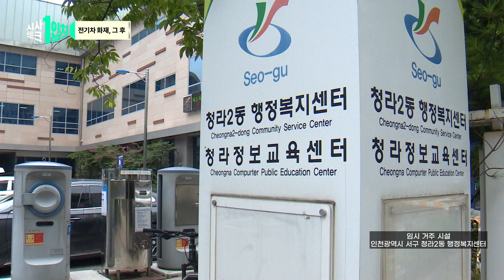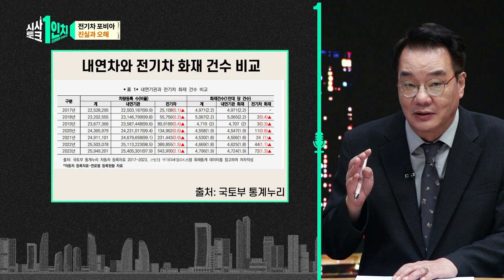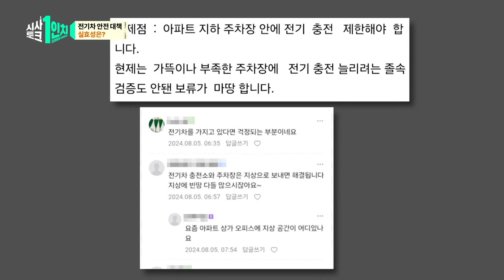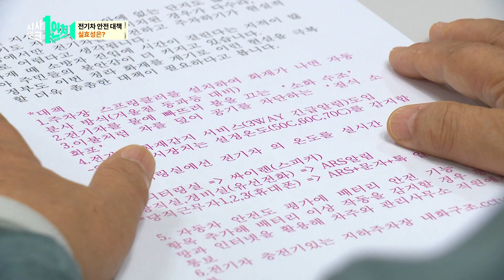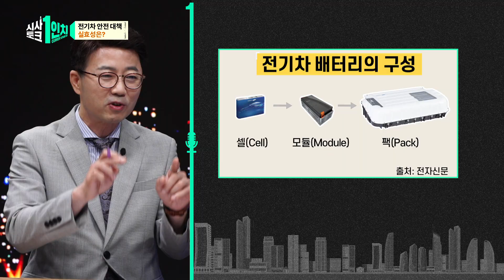시사토크 1인치_ 확산되는 전기차 포비아